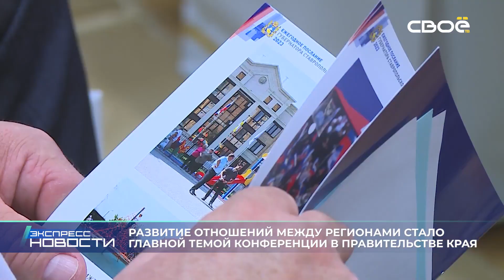Новости на Своём от 24 октября 2023г. 21.00